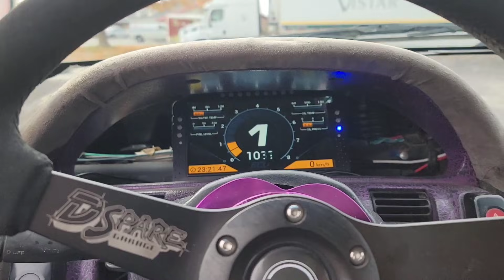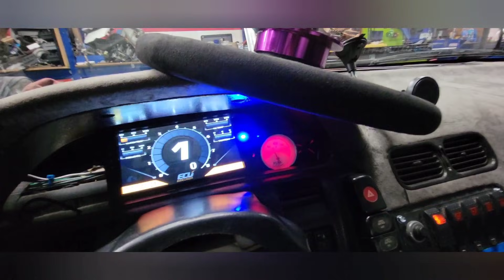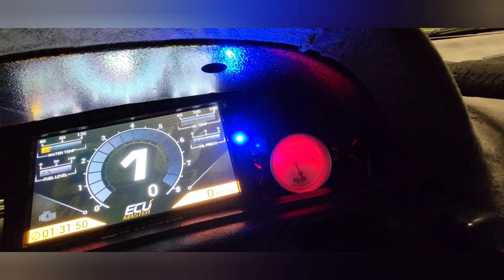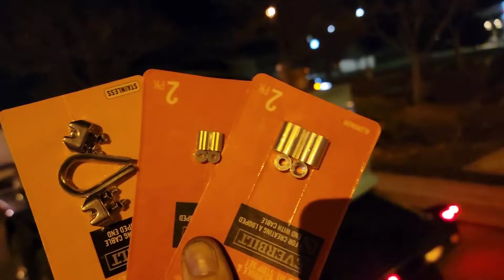Drift Week 4 - Ep 1 - Locked and Loaded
Today was our final day to prepare before our departure on Drift Week. We got a lot done but I also had some problems. It wouldn't be Drift Week without problems.

Scott Chamberlain for alignment
and
JR Crosby for tune